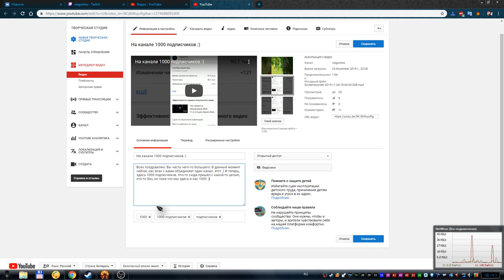О тексте описания к видео о 1000 подписчиках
Я когда читал этот текст, вернее перечитывал после написания, он меня сильно вдохновил. Аж чувство какое-то такое появилось захватывающее.